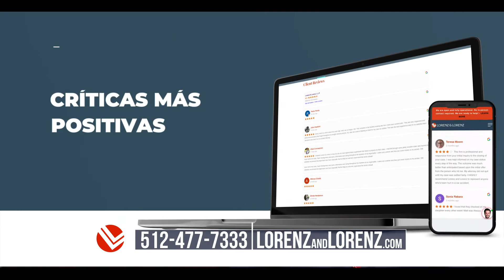Criticas Mas Positivas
Lorenz & Lorenz, LLP